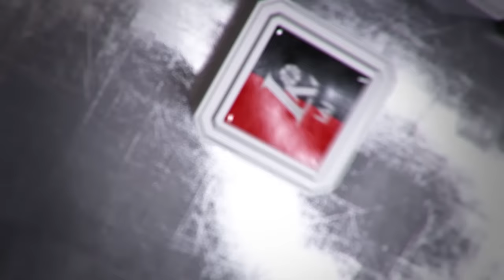V.Šeškus: „Žiūrovams rungtynės patiko“